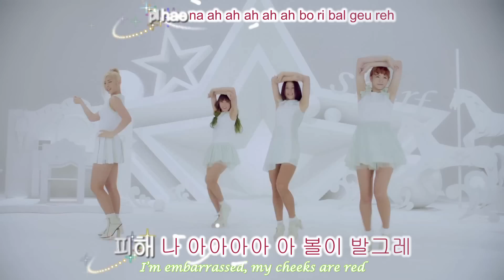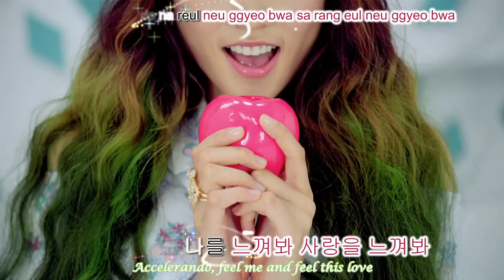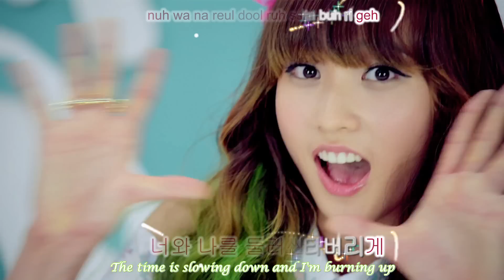[HD] 스카프 (Skarf) - Oh! Dance ( 오! 댄스) - Hangul, Romanized, Eng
Skarf (Korean: 스카프; often stylized as SKarf) is a South Korean, Seoul girl group formed by Alpha Entertainment. The meaning behind the group's name is based on the word "scarf". The S stands for Singapore while the C was switched out with the K for Korea. The group is made up of four members from Korea and Singapore composed of Ferlyn, Sol, Jenny and Tasha.